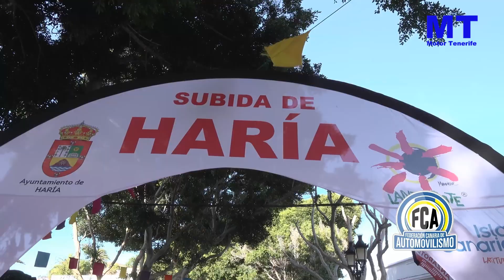Subida Haría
​Segundo triunfo en Haría para Yeray Lemes con el Porsche 911. La segunda plaza para otro piloto lanzaroteño, Toñín Suárez con otro Porsche 911. Y el duelo regional lo ganaba Angel Bello con el Audi R8, tercero en el podio